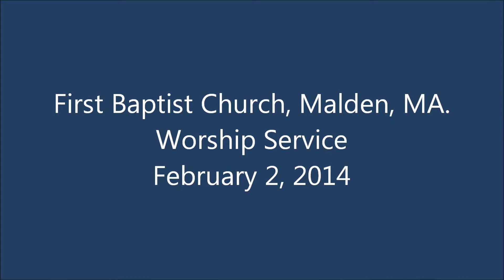FBC Worship Service Feb 2, 2014 Sermon: "The Cosmic Ritual"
First Baptist Church, Malden, MA. Worship Service on February 2, 2014.